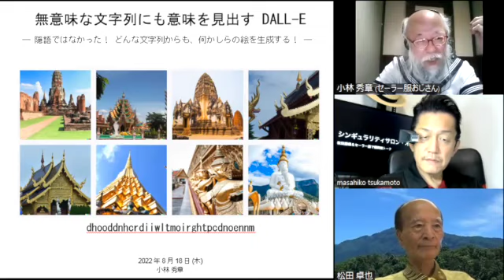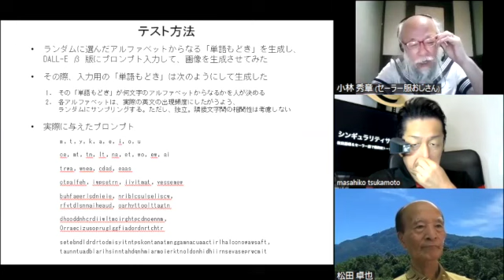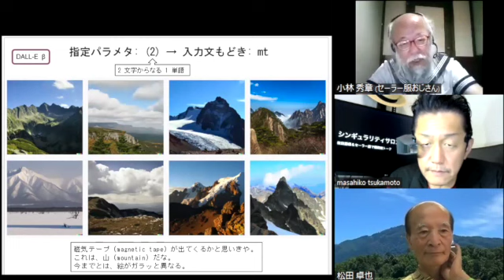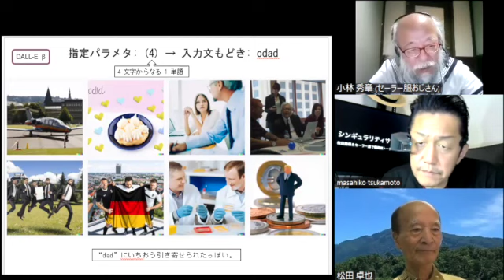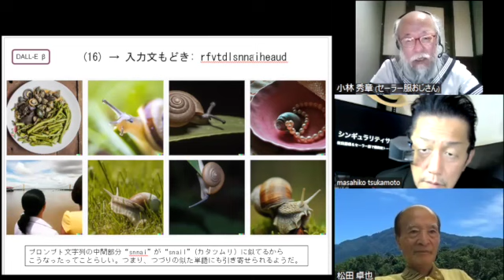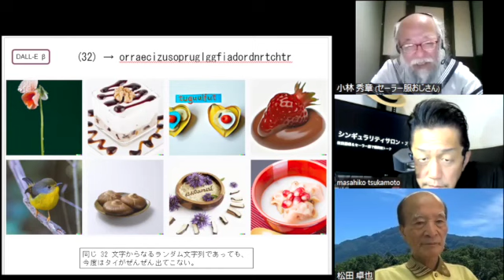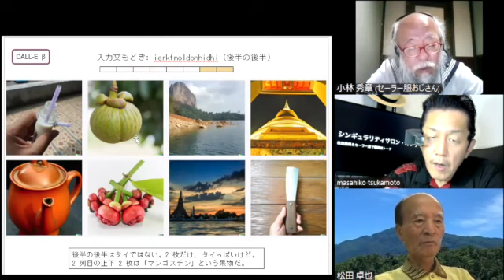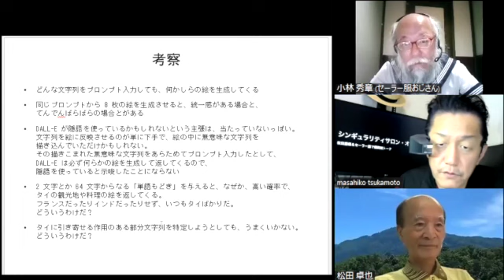セーラー服で機関銃トーク：DALL-Eにランダム文字列を与えてみた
セーラー服おじさんが好きなことをしゃべるコーナー
今回もDALL-Eを使ってみたという話です。
以前「隠語をつかっているのでは」というがありましたので、
もしかしたらランダム文字列でも絵が出てくるのでは、
と思って試してみたという話です。

語り手：小林秀章　セーラー服おじさん、
聞き手：松田卓也　シンギュラリティサロン主宰・神戸大学名誉教授